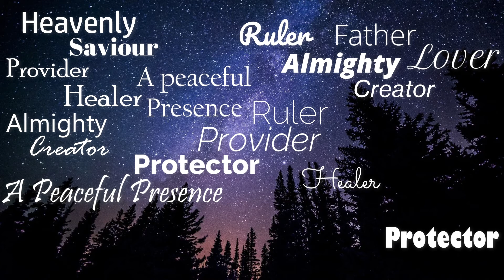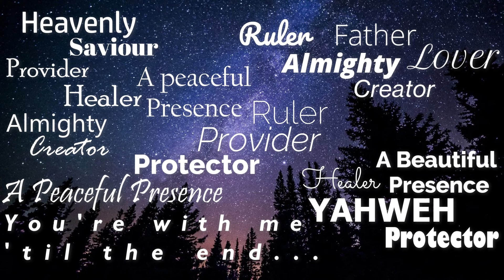Your Name - original song by Hannah Levett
A lyric video created for WBC Prayer Week, February 2021
Original song by Hannah Levett used with permission.